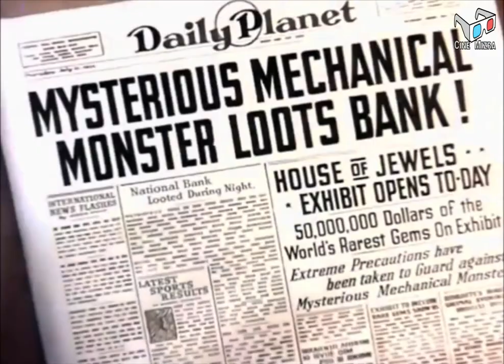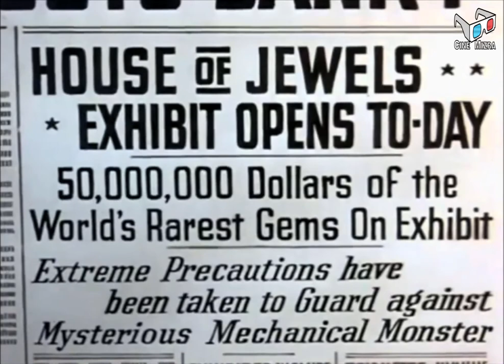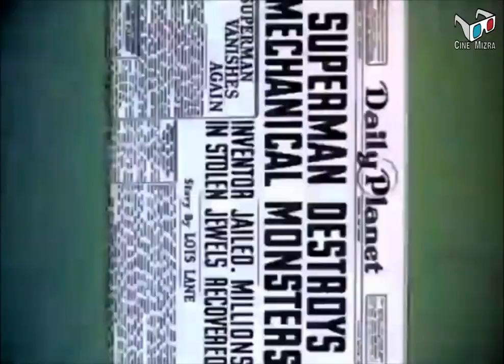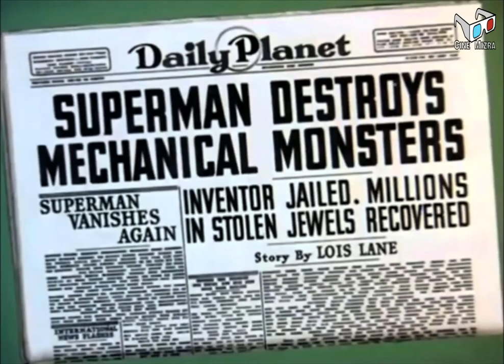Los monstruos mecánicos (1941), Cortometraje en español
Superman lucha contra una mente-maestra criminal y su ejército de robots.

"Busco el ángulo femenino de la noticia". Los monstrous mecánicos

Título original: The Mechanical Monsters
Año: 1941
Director: Dave Fleischer, Steve Muffati
Genero: Animación, Acción Aventura, Familiar, Fantasía, Ciencia ficción, Cortometraje
País: Estados Unidos de América
Clasificación por edad: A
Productora:  Fleischer Studios

Curiosidades: ¡El diseño de los robots voladores recibió más tarde un homenaje del brillante Hayao Miyazaki dos veces! Uno estaba en un corto de Lupin III, "Farewell My Beloved Lupin ", donde se usa (como en este corto) para robar. El segundo está en "El castillo en el cielo".
Película de dominio publico.